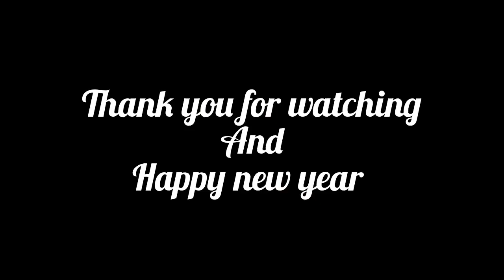বছৰৰ শেষৰ দিনা husband য়ে আৰম্ভ কৰা এটা vlog মই কেমেৰাত ওলাবই নাপাম নেকি?/Assamese vlog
বছৰৰ শেষৰ দিনা husband য়ে আৰম্ভ কৰা এটা vlog#vlog Assamese vlog